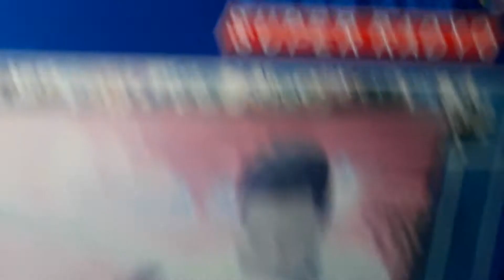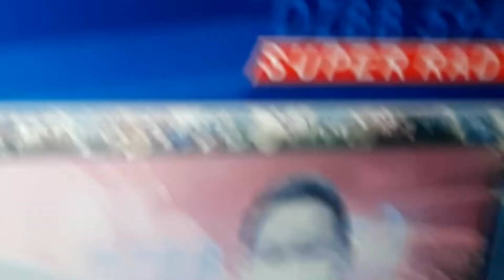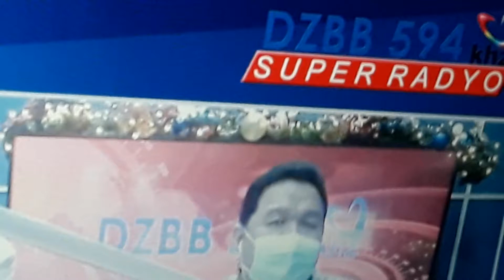December 5, 2022